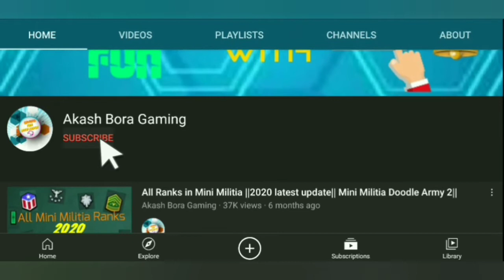CHRISTMAS BATTLE PASS IS HERE! || BATTLE PASS SEASON 5|| MINI MILITIA D.A.2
So guys, battle pass season 5 has come and its christmas theme. Two new characters are added as usual. This is just a reminder video for you.